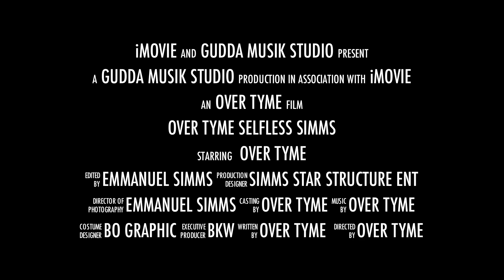Trailer Road To Selfless Pt.3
Selfless Coming Soon